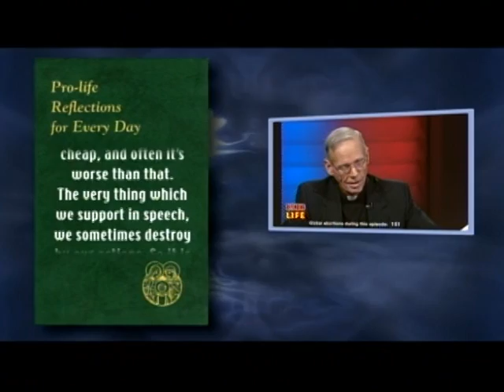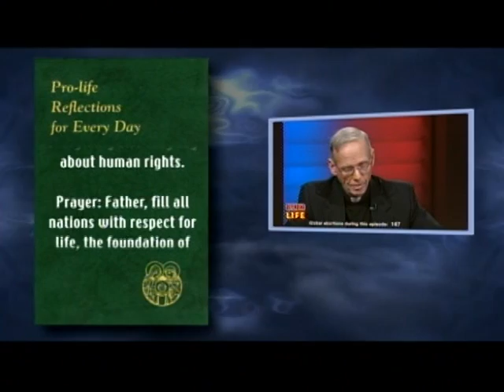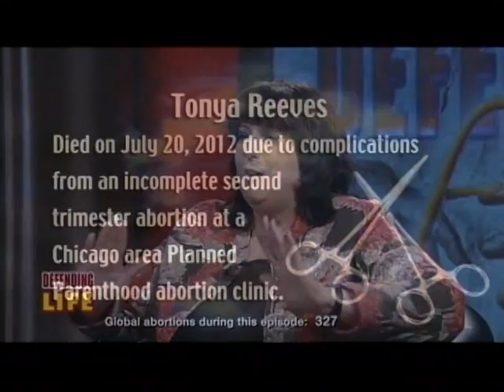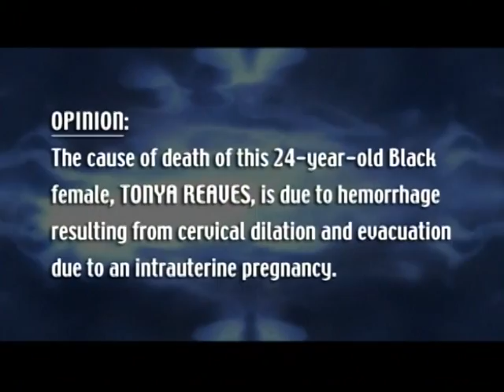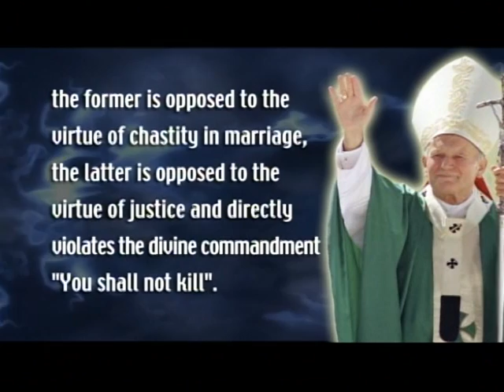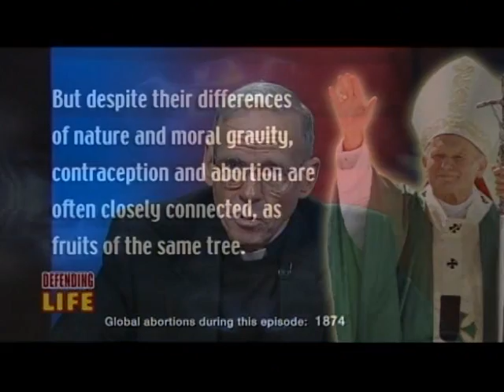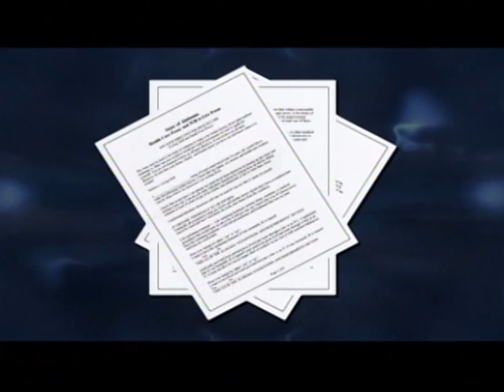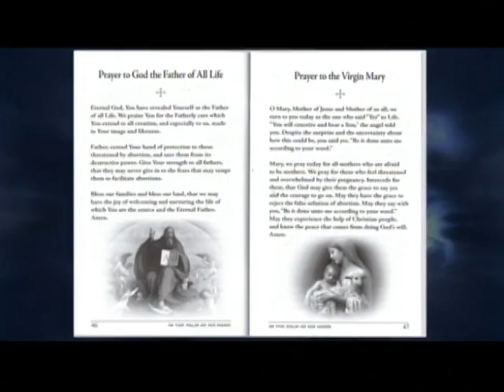Women Murdered in Abortion Clinics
Season 24, Episode 8 with hosts Janet Morana, Executive Director, Priests for Life and Fr. Denis Wilde, OSA, Associate Director
They were just like your daughters and granddaughters. They didn't have to die; but more often than anyone knows, young women are falling victim to a hidden killer, and there are things you can do about it.

Defending Life is the longest-running, farthest-reaching TV series on abortion. Mother Angelica herself asked Father Frank Pavone, National Director of Priests for Life, to start it back in 1994.